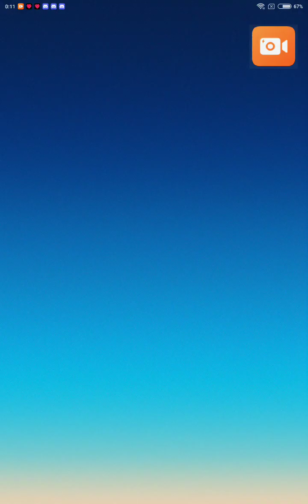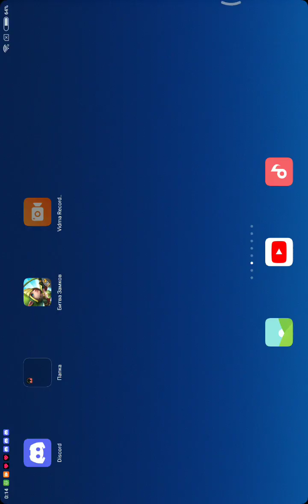открытие новых VILIGANTE крейтов в тдс